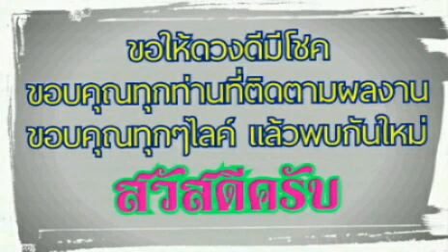หวยลูกกตัญญูงวด01/06/59,งวดที่แล้วเข้าล่าง 98 ตรงๆ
หวยแบ่งปันฟรี ที่ยังเดินดีต่อเนื่อง
ขอขอบคุณพี่น้องทุกท่าน ที่ติดตามผลงาน
ขอบคุณทุกๆไลค์ ทุกๆแชร์ สิ่งที่ผมต้องการ
คืออยากให้พี่น้องโชคดี ถูกรางวัลกันทุกคนครับ จากใจคือซื้อตามกังลังทรัพย์นะครับ
ดวงแต่ละคนไม่เท่ากัน พระอาจารย์บางท่าน
กล่าวไว้ ถึงมีดวงก็ใช่ว่าจะมีมาก ถึงเราซื้อ
มาก มันก็ไม่ออกตัวที่เราซื้อมาก แต่!! มัน
ไปออกตัวที่เราซื้อน้อย เพราะอยู่ในช่วง
ดวงมีนิดหน่อยนั่นเองครับ,